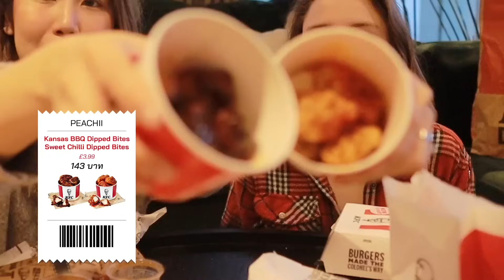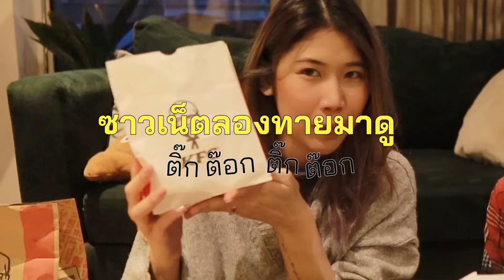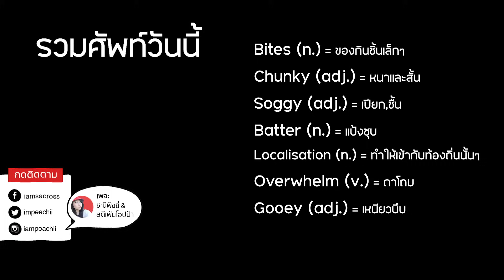เมื่อผมลองทุกเมนู KFC ที่อังกฤษ อะไรไม่เหมือนไทยบ้าง?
ถึงคราว KFC อังกฤษที่มาร์ธ่าบอกว่าอร่อยว่าของไทย! เมนูไหนปังเมนูไหนพัง พีชชี่จะเป็นคนตัดสิน เมนูไหนจะถูกใจคนไทยที่อยู่ในอังกฤษบ้าง?